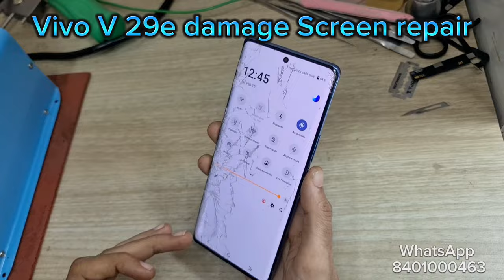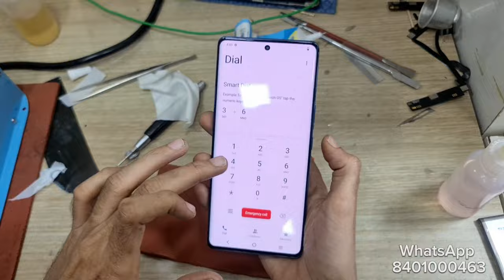Vivo V29e Broken Glass Replacementl VivoV29e Broken Glass Restoration// mobizone_tech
Vivo V29e Broken Glass Replacementl VivoV29e Broken Glass Restoration.

12, Basement, MOBIZONE, Janpath Complex, Opp. Capital Commercial Center, Ashram Road, Ahemdabad-30009